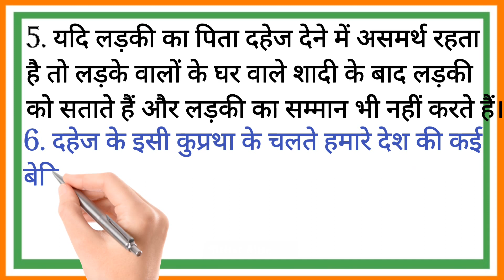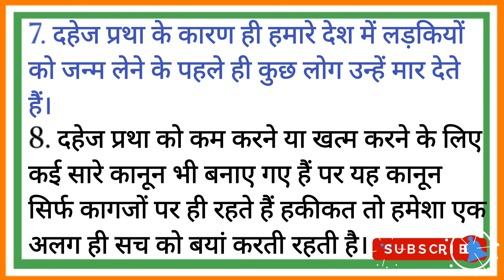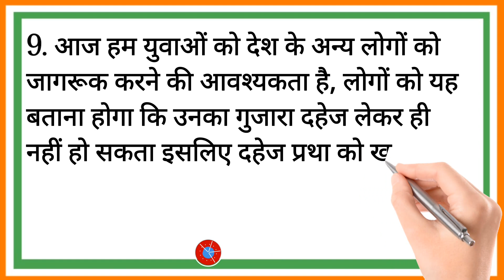दहेज प्रथा पर 10 लाइन निबंध/Dahej pratha par 10 line nibandh/ten line essay on dowry system in hindi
#10 line on dowry system,
 #10 on the dowry system,
 #10 sentences on dowry system,
10line on dowry in marriage,
essay on dowry system,
essay on dowry customs in Hindi,